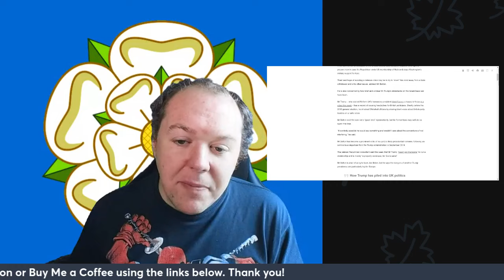Countdown to Chaos: Trump's Potential Role in UK's Election Drama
In this video, we delve into the recent warning issued by former US National Security Advisor John Bolton regarding the potential interference of Donald Trump in the upcoming UK election. Bolton's insights shed light on the possibility of Trump injecting further chaos into British politics, raising concerns about strategic implications for the UK government.

Bolton highlights Trump's stance on critical issues like NATO and Ukraine, suggesting that a second Trump presidency could pose significant challenges for European leaders. With the prospect of the US withdrawing from NATO and altering its support for Kyiv, Bolton emphasizes the importance of preemptive preparation by European nations.

Bolton proposes a strategic approach for European leaders to mitigate potential defence crises as tensions simmer, diverting Trump's attention from NATO withdrawal onto other pressing matters. Join us as we analyze the implications of Trump's possible intervention in the UK election and explore strategies to navigate this complex geopolitical landscape.